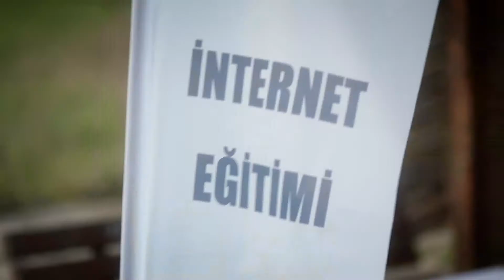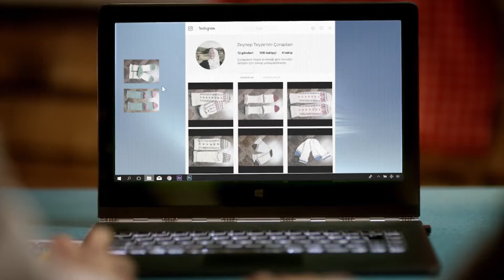Türk Telekom - 8 Mart Dünya Kadınlar Günü